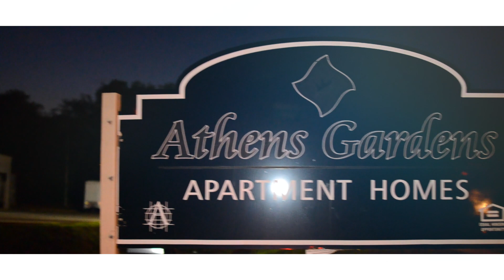G.W.A.P Ft. Mack Boy - Bird Fly